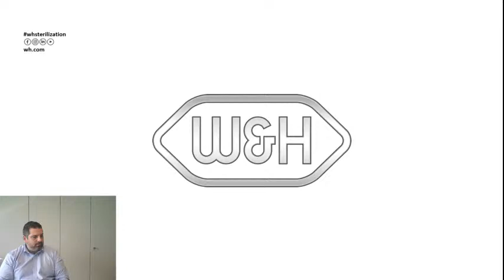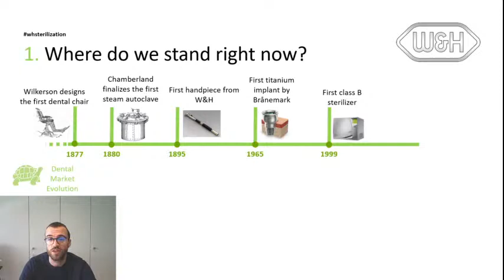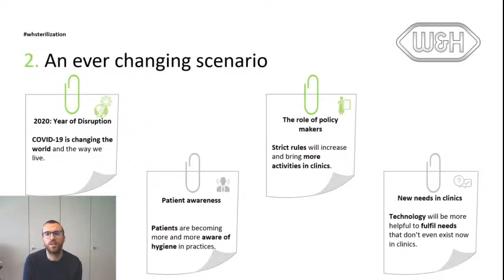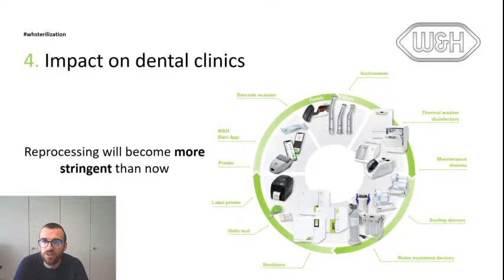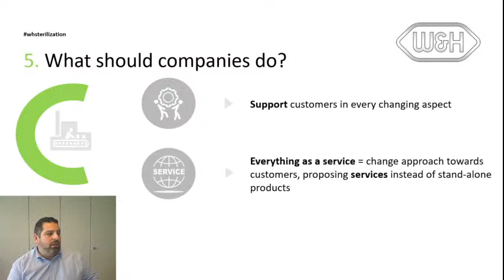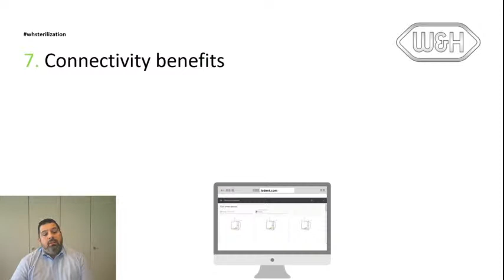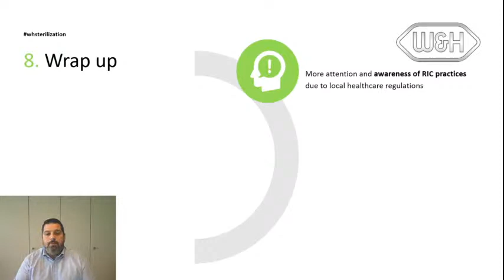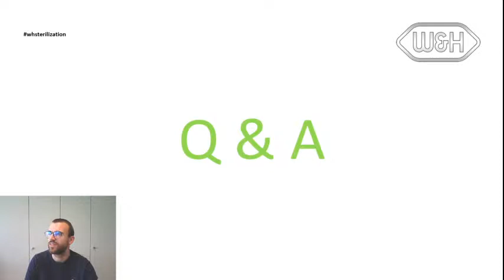W&H Webinar (2nd session): “New challenges in the reprocessing room: threats or opportunities?”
4 PM SGT October 28th 2020
Speakers: Marino Magno, Alberto Borghi
The webinar will provide answers to the following topics:
• Evolution of technology in the dental field
• How the current situation changes dental clinics?
• How can technology help to fulfil future requirements?
• What possibilities lie in the future of hygiene?

Marino Magno,
R&D Director W&H Sterilization

Alberto
Product Manager W&H Sterilization